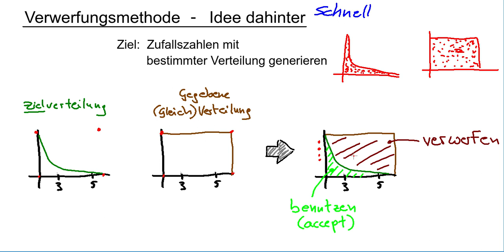Zufallszahlen generieren: Verwerfungsmethode 01: Die Idee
Video erstellt mit SimpleScreenRecorder,Audacity,Kolourpaint